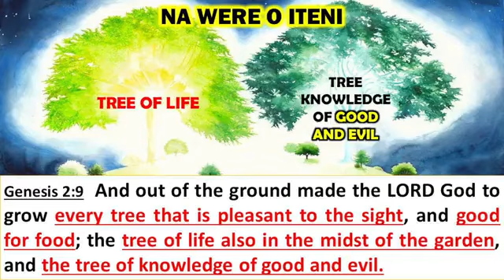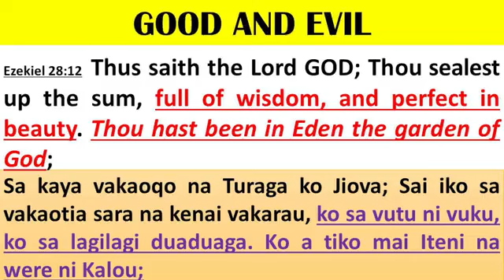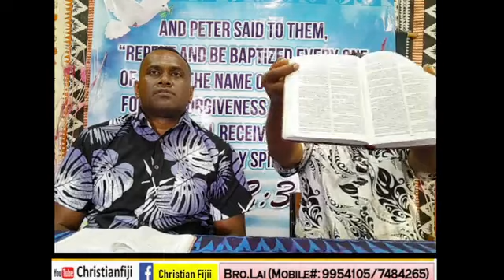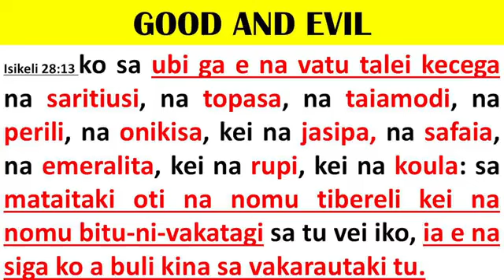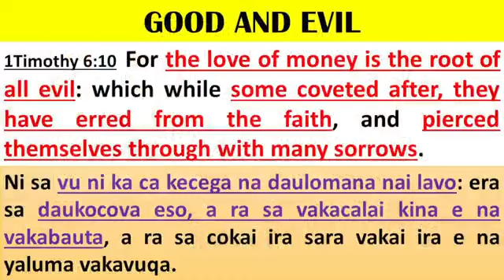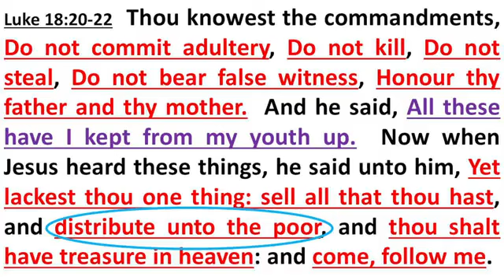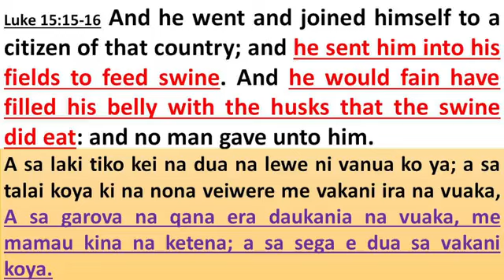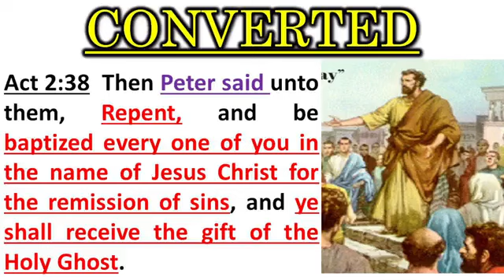Christianfiji2023@YOU CAN'T SERVE TWO MASTERS